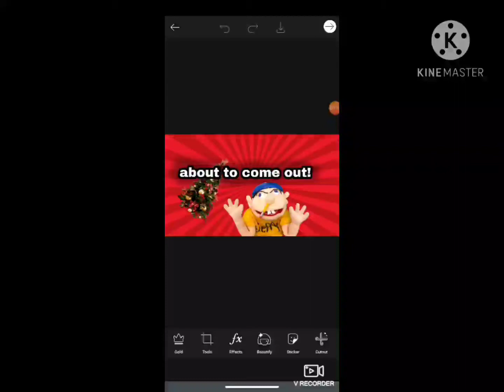almost out (jeffys christmas tree